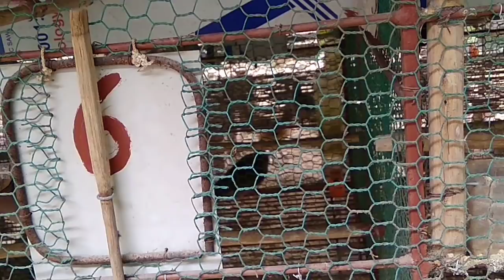Thêm 1 cơ sỏ nuôi chim cu gáy hay